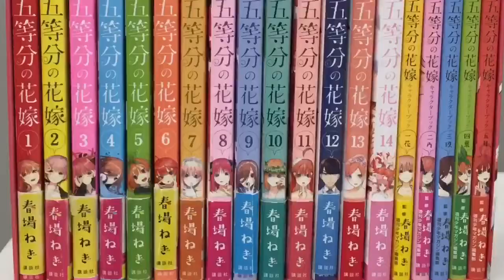COMO SERiAM OS FiNAIS ALTERNATIVOS!?Gotoubun no hanayome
Domooo

Sem dúvidas eu quero isso,é necessidade ;)

Eu devo deixar registrado aqui

PARABÉNS IRMÃS NAKANO!!

Muito obrigado Negi por ter criado personagens tão fascinantes e apaixonantes :)

Quem viu o stand do Fuutarou??

Estou curioso sobre as aulas que seriam feitas pela Itsuki s2

Vale dizer que a declaração de Miku foi verdadeira e fica afirmado isso mas ainda sim quis deixar minha impressão sobre a cena para a linha alternativa!

Vale dizer que algumas imagens foram pegas pelo  mangadex
Afinal as coloridas são lindas!!